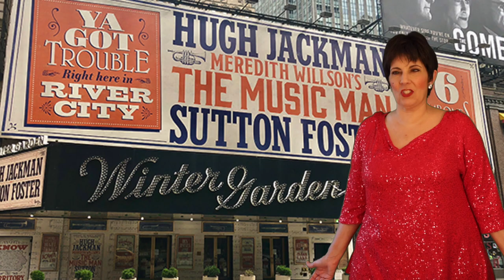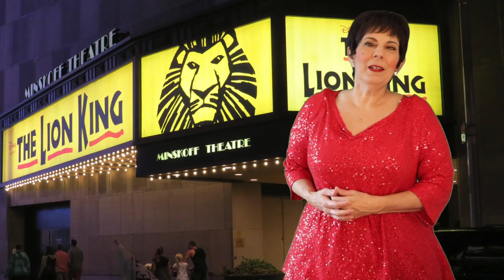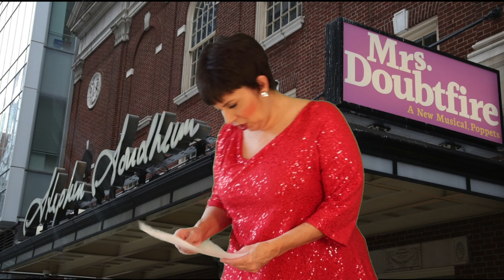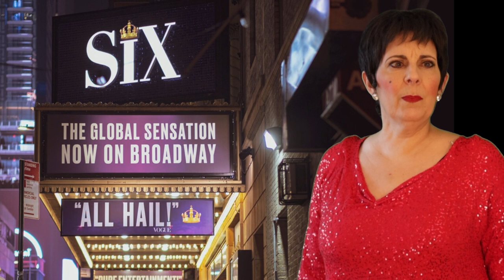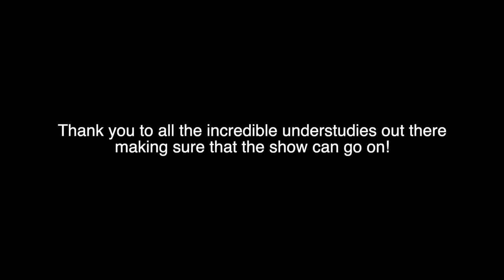At This Performance - Liza Minnelli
Starring Christine Pedi (Sirius XM, NEWSical, Forbidden Broadway) as Liza Minnelli

Created and Written by Michael D'Angora, Tom D'Angora, and Christine Pedi

Edited by Michael D'Angora